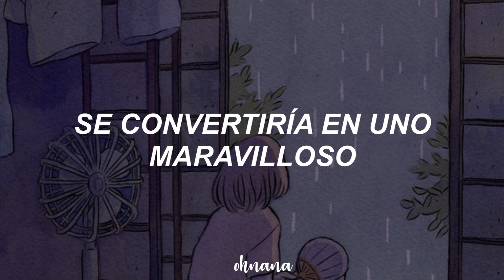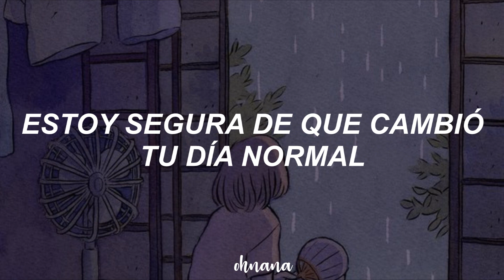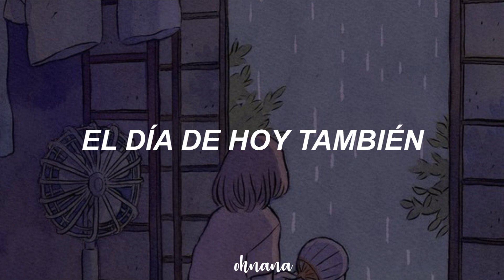もう少しだけ (Mou Sukoshi Dake) - YOASOBI sub español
✨ Este vídeo no es una traducción cómo tal, adapté unas partes de la canción para que la letra no estuviera tan rara.
✨La canción y las imágenes no me pertenecen